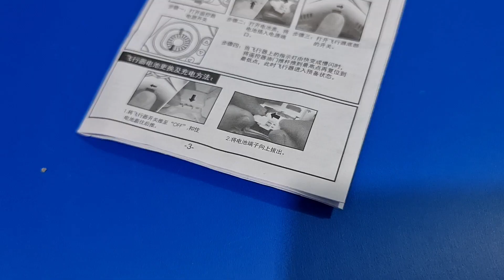মাত্র ২৮০০ টাকা ড্রোন, X13 Drone Review in Water Prices 2021